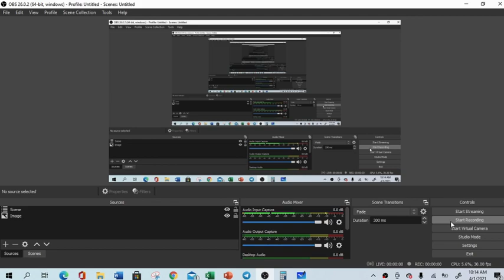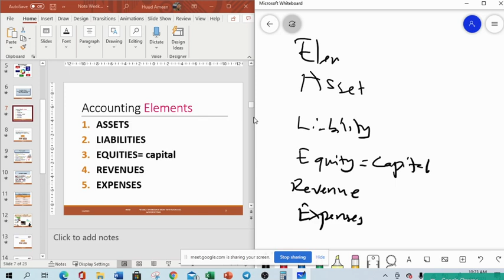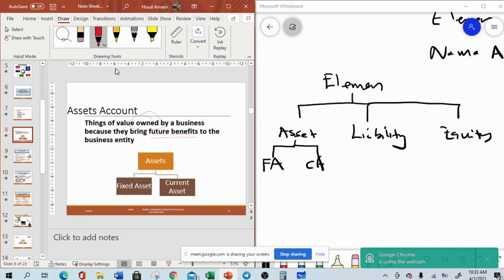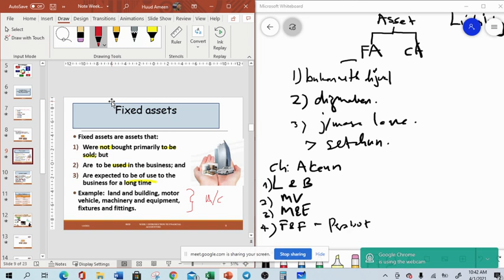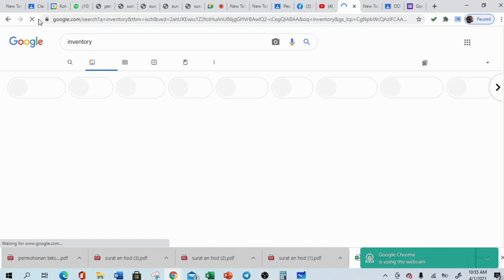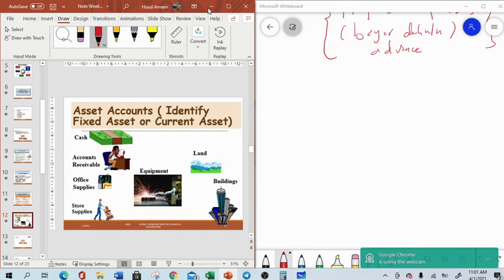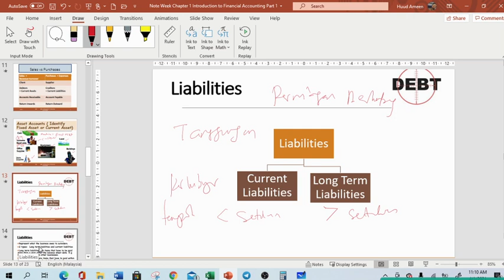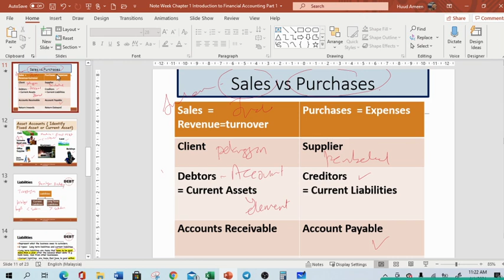Accounting Elements or Type ,Account Classification Elemen Akaun Jenis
Accounting Elements or Type ,Account Classification